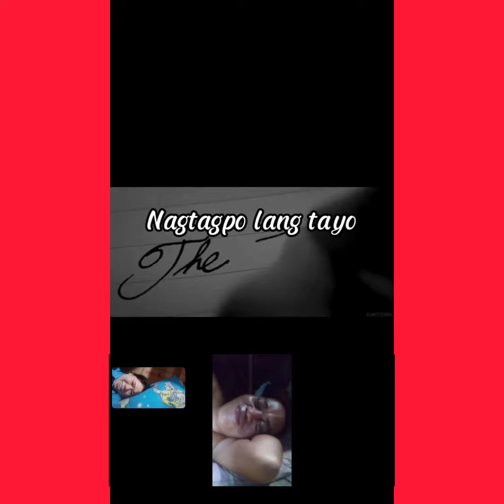Ang akin mahal